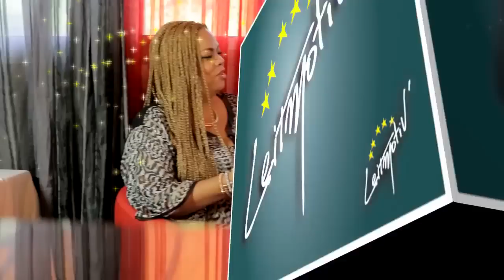Emission LEITMOTIV' / Invité: Georges Taï Benson Icône de la télé Ivoirienne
Pour ce mois d'Août, Leitmotiv' déroule le tapis rouge à Georges Taï Benson, icône du monde des médias en Côte d'Ivoire. son bel exemple de réussite est présenté et détaillé par lui dans cette émission que nous invitons à suivre.